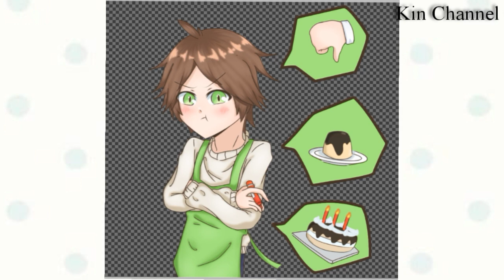♧ 【うらたぬき】 Booo! [ SpeedPaint ] || IbisPaint x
My 2nd Speedpaint 0w0